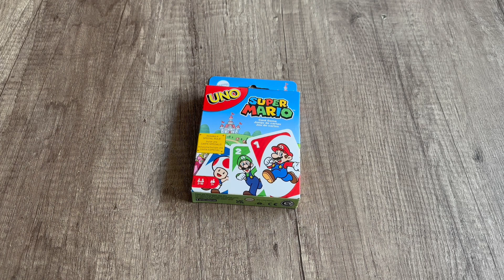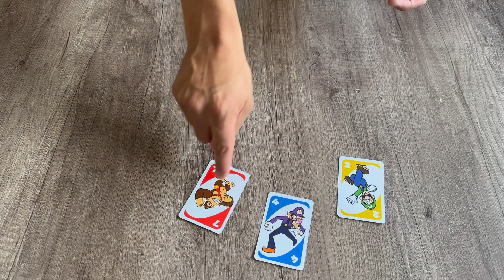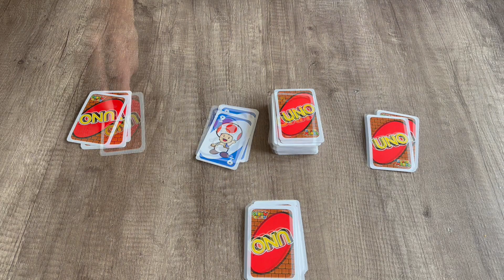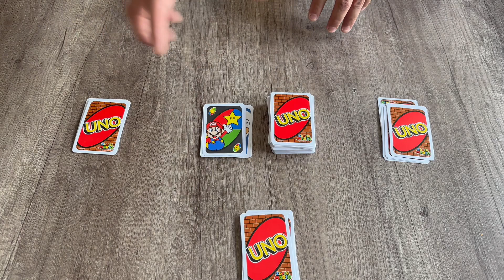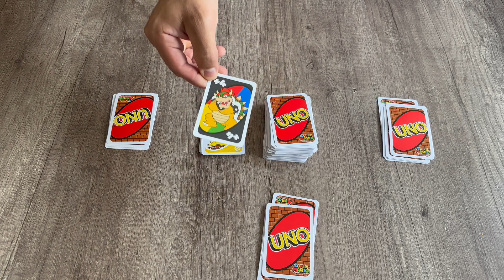Uno juego de mesa de súper mario / como jugar uno / como jugar al 1 / juegos de mesa en familia / 1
En este vídeo les enseño como jugar UNO versión Super Mario, les garantizo aprendizaje a la primera!